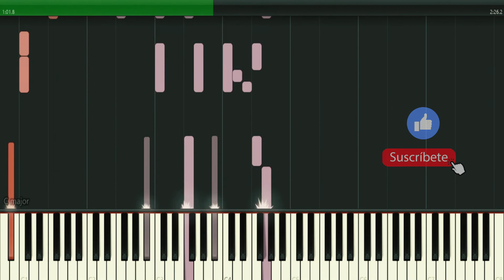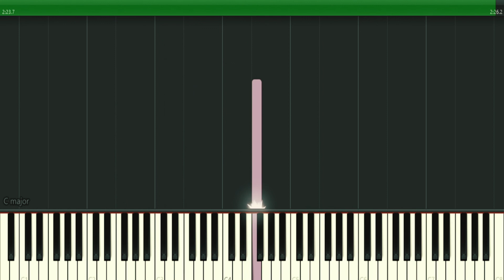Dustystaytrue - Never Change | Cover - Piano tutorial by Moussetime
Since it is an arrangement for piano, the video may have some differences from the original song.

You can leave me in the comments the name of a song with which you want me to do the tutorial.